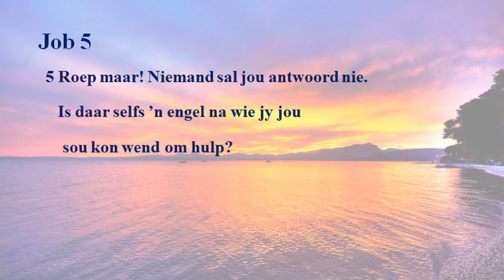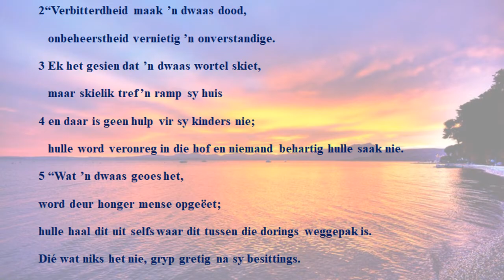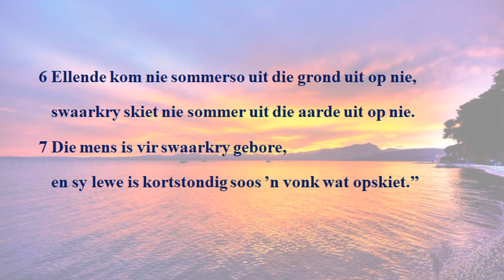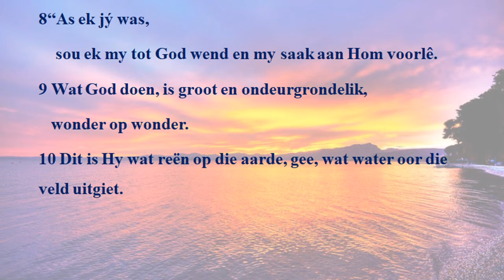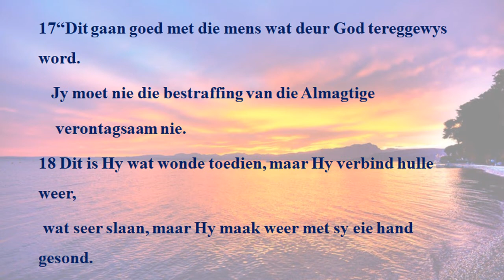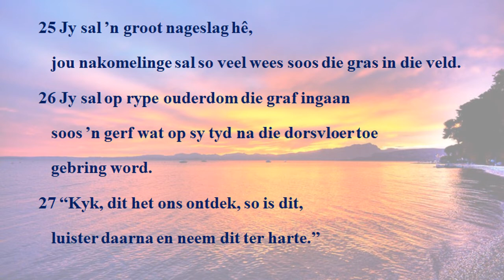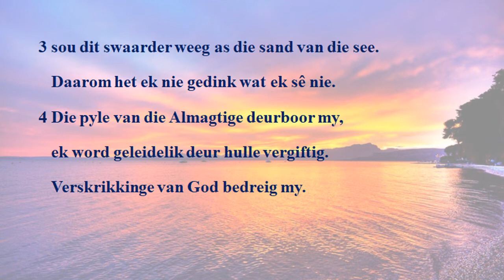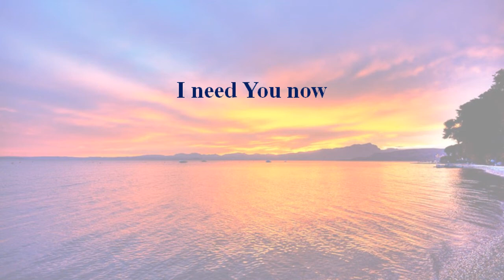Laatmiddag Oordenking 15 Julie 2020